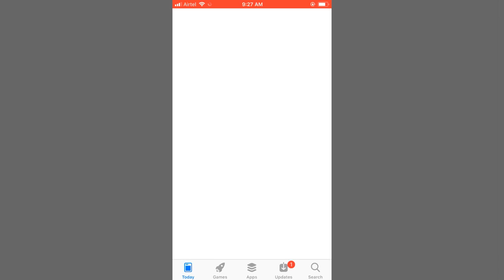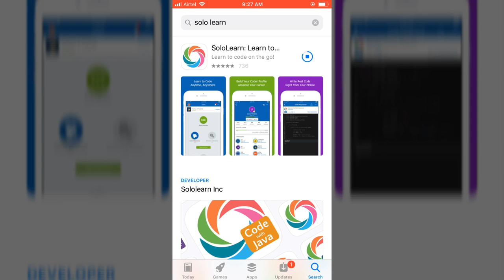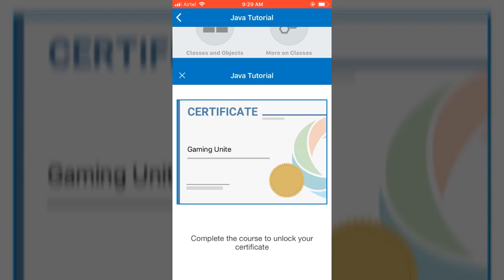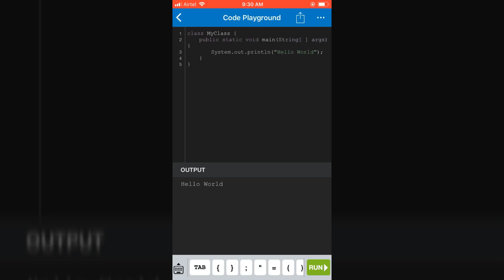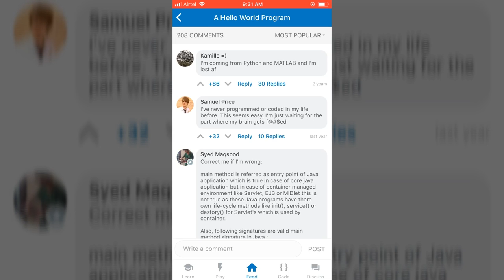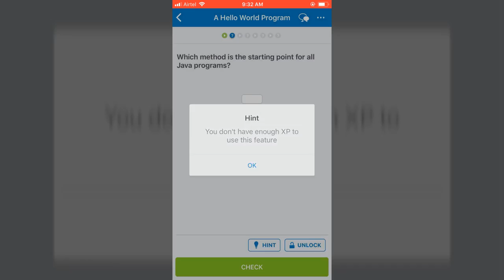Learn computer codings offline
You can learn c++ , c# , java , Python , PHP